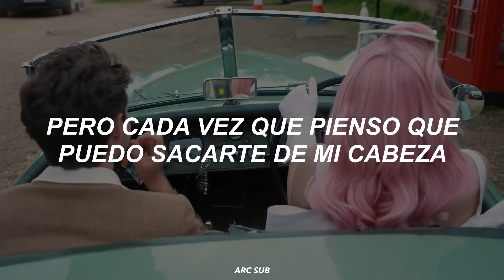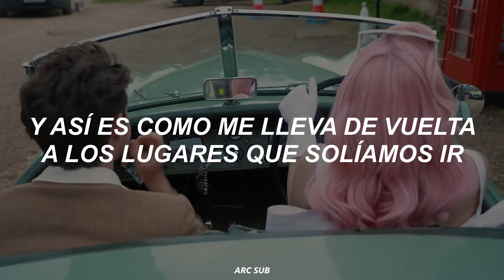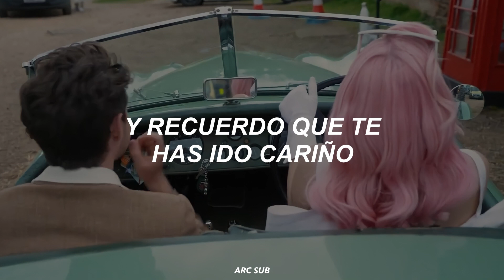Anne Marie & Niall Horan - Our Song // Español